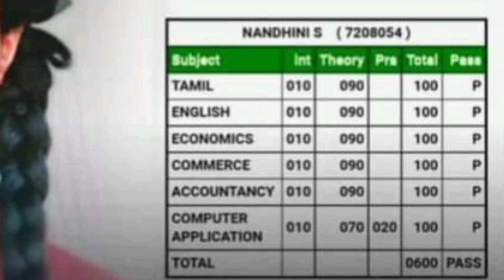வரலாற்றுசாதனை Nandhini.s(7208054) #600/600மதிப்பெண்கள்திண்டுக்கல்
திண்டுக்கல் அண்ணாமலையார் பெண்கள் மேல்நிலைப்பள்ளி
600/600 மதிப்பெண்கள் பெற்று சாதனை
கூழித்தொழிளாளி மகள்